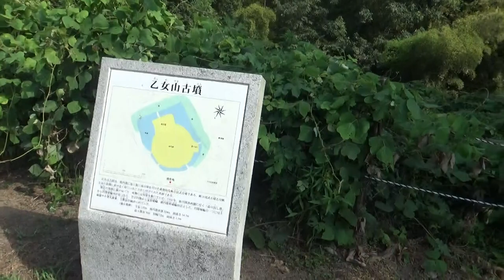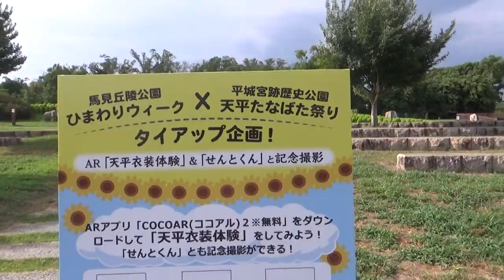馬見丘陵公園 八月中旬まで見頃 １５万本のひまわり 十万本が満開 真夏のパワースポット 芝生広場 公園館 ミステリーサークルもあるよ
馬見丘陵公園は、広陵町と河合町の両町にまたがる、わが国でも有数の古墳群と、良好な自然環境が残された地域にあります。
この歴史と文化の遺産やすばらしい自然環境を、県民の憩いの空間として、広く活用してもらうことを目的に整備されました。
園内では四季折々の自然を満喫でき、春には桜やチューリップ、夏にはバラや花菖蒲、ヒマワリ、秋にはダリアやコスモスなど色とりどりの花が咲き誇ります。これらの開花シーズンには花と食と音楽のイベントを開催しているほか、冬のイルミネーションなど、1年を通じてにぎわいにあふれています。また、花とみどりの講習会や展示会、公園ボランティア「馬見丘陵公園花サポーター」制度など、県民協働にも力を入れています。
広い園内は各エリアにわかれており、中央エリアにある公園館では、馬見丘陵の自然や古墳について模型や映像で楽しく学べ、1,600年前の築造当初の姿に復元されたナガレ山古墳には頂上まで登ることができます。北エリアには、大型遊具や徒渉池(噴水)、大芝生広場などがあり、子どもから大人まで楽しめる公園となっています。